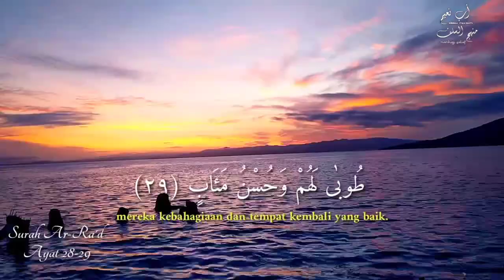Surat Ar Ra'd Ayat 28-29 merdu, lembut